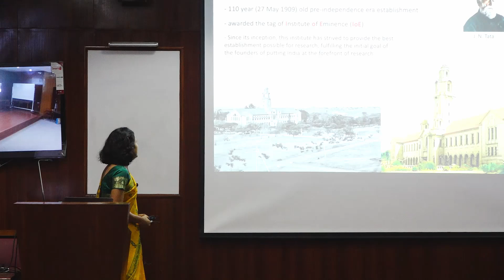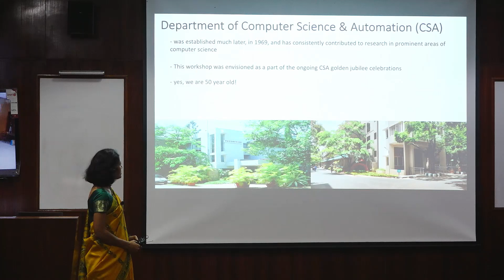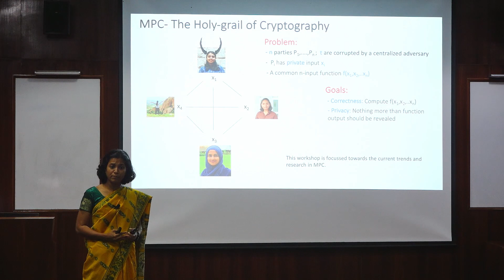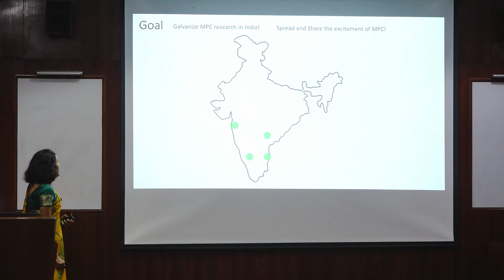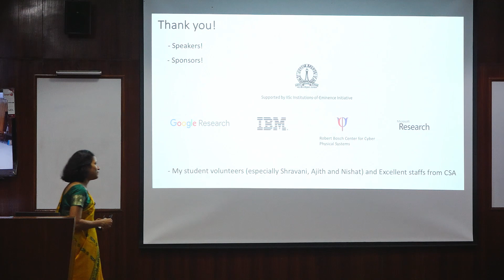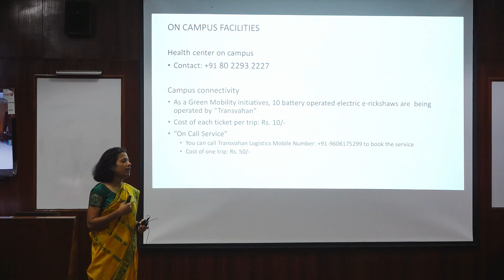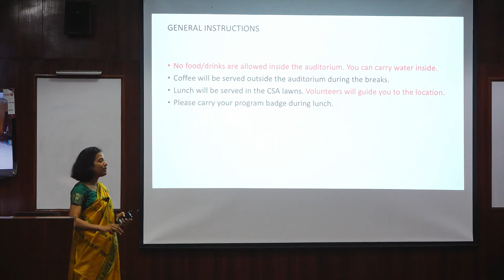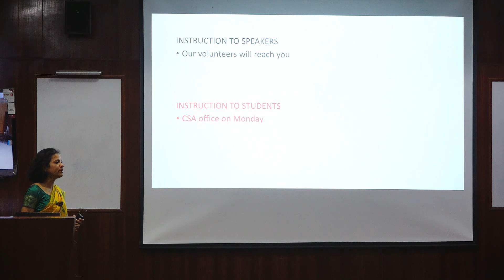MPC-TP: Opening Remarks by Arpita Patra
SECURE MULTIPARTY COMPUTATION: THEORY AND PRACTICE, 19-22 January, 2020 at Indian Institute of Science, Bangalore. Supported by IISc Institutions-of-Eminence (IoE) Initiative.